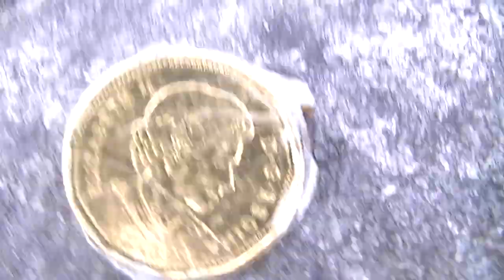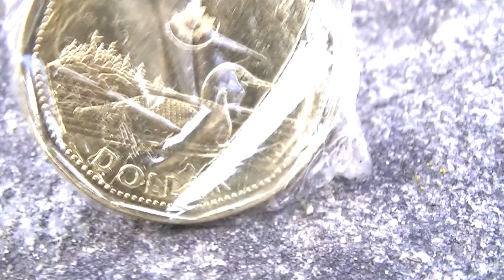Elizabeth & Steven win the bet April 1 2014 001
Featuring:
-=- A.I. deprogramming